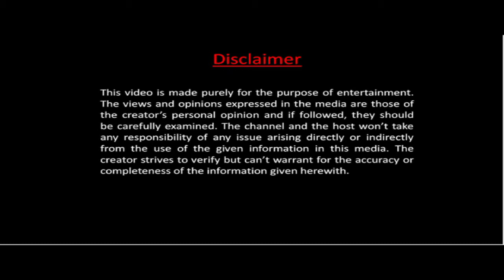SATKOSIA WILDLIFE SANCTUARY, Odisha l EP 4 l VIZAG Road Trip l Tikarpada Nature Camp, Satkosia, OFDC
Kolkata to Vizag Road Trip. In this trip, we visited Vizag, Araku Valley and Tikarpada Nature Camp
EP 4: Day 1: Araku to Satkosia Wildlife Sanctuary, Tikarpada Nature Camp, Odisha Forest Development Corporation, Distance- 600 km approx.
          Day 2: Stay at Tikarpada
          Day 3: Satkosia to Kolkata (550 km approx..)
Accommodation: Tikarpada Nature Camp;